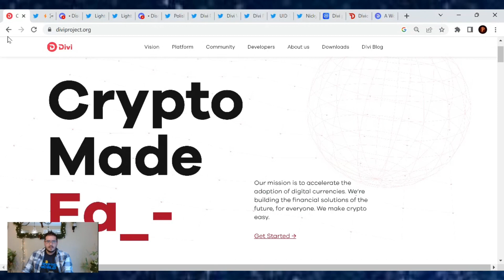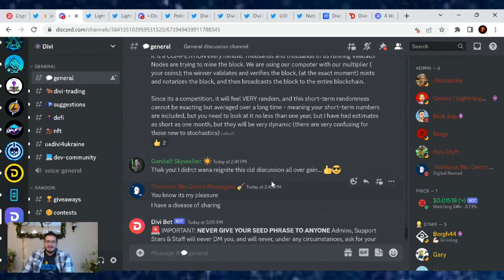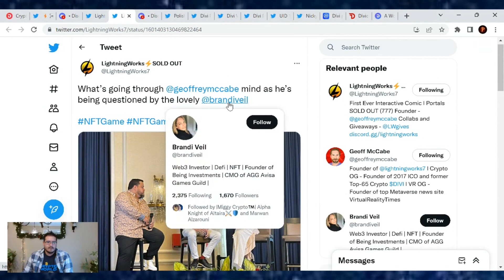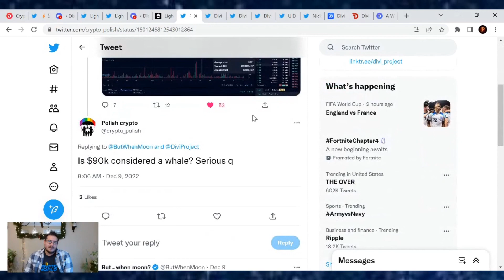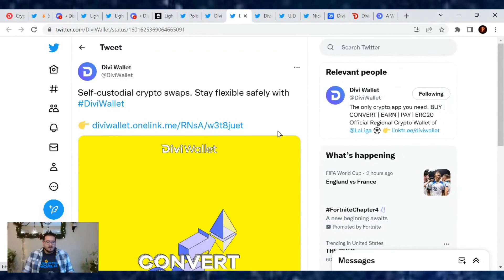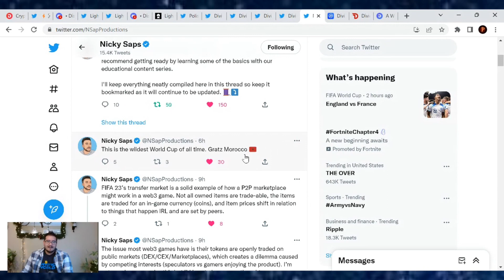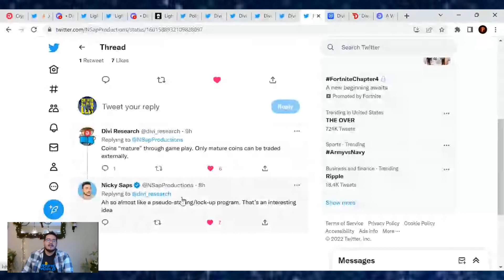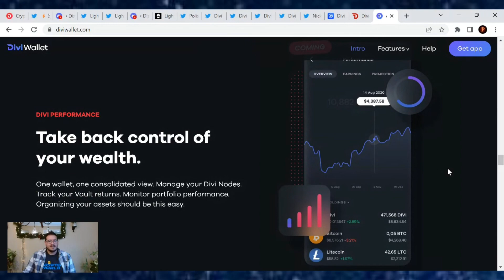Divi Project Update! The age old debate (Staking or Masternode)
Social Media Apps:
TruthSocial: @cryptosherpa